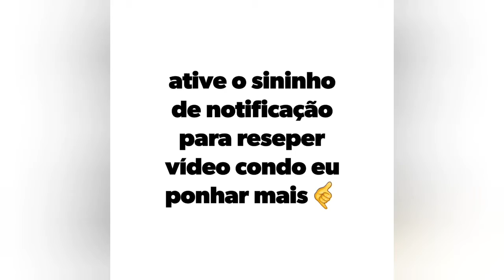Se gosto deixar like🙏 tchau brigado 🤙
Guzinho D.S.P🤙